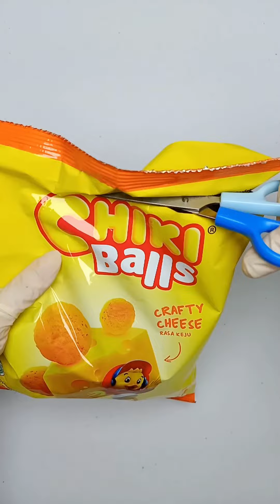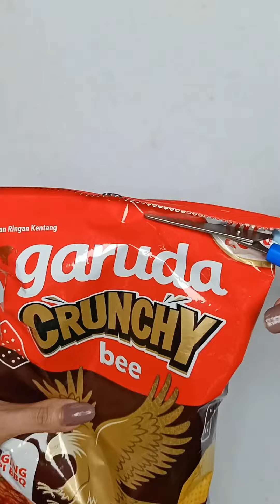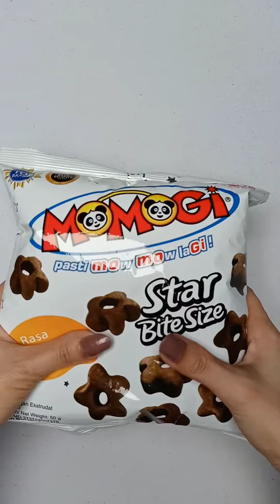ASMR Filling Platter with Sweet Feb 46